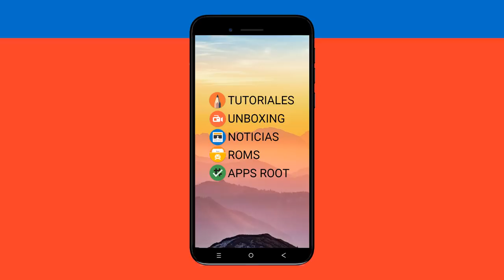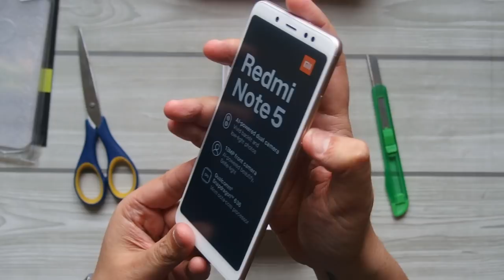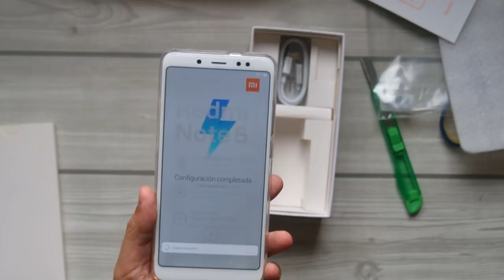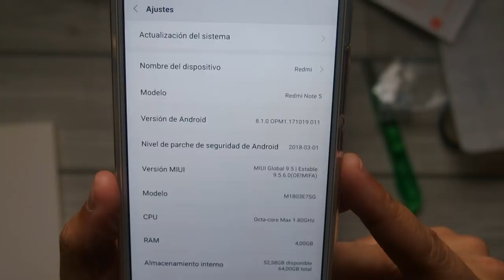UNBOXING XIAOMI REDMI NOTE 5 ORO (4/64GB) KUBICCO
📑 DESCRIPCIÓN 📑

Hoy os traigo el unboxing del Redmi Note 5 color oro y en su versión global 4/64GB. Un terminal que veréis mucho ahora por el canal ya que pasa a ser mi teléfono personal y al igual que el A1 tendrémos vídeos para aburrir.

📥 ¿DONDE LO HE COMPRADO?📥

Comprado al forero Kubicco en Forocoches con garantía de 2 años por IMEI (comprobado)

💲 DONACIONES 💲